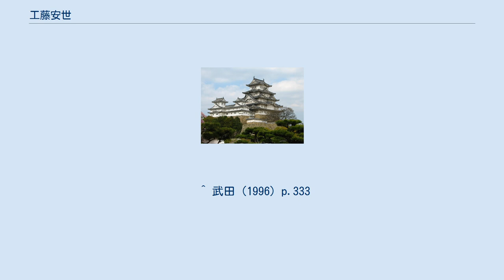工藤安世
工藤 安世（くどう やすよ、元禄8年（1695年）-宝暦5年2月20日（1755年4月1日）は、『赤蝦夷風説考』の筆者工藤平助の養父で仙台藩江戸詰の藩医・絵師。
号は丈庵（じょうあん）。
平助の娘工藤あや子（只野真葛）の著作『むかしばなし』に詳細が記されている。
 工藤丈庵安世は、仙台藩第5代藩主伊達吉村が寛保3年（1743年）に江戸品川袖ヶ先に隠居するにあたり、その侍医として300石で召し抱えられた。
延享3年（1746年）頃、仙台藩医になる際に妻帯が条件であったため、23歳年下の上津浦ゑんと結婚し、同時に紀州藩江戸詰の医師長井大庵の三男であった13歳の平助を養子とした。
 『むかしばなし』によれば、養子平助にはまったく医学を授けなかった。
しかし、実家で学問らしきことをほとんどしていない平助に対し、朝、『大学』を始めから終わりまで通して3度教え、翌日まで復習するようにと命じてみずからは出勤するという教授法で、10日ばかりで四書のすべてを教え、それによって平助は3ヶ月程度で漢籍はすべて読めるようになったという。
 宝暦元年（1751年）、伊達吉村逝去の際、願い出て藩邸外に屋敷を構えることを許され、伝馬町に借地して二間間口の広い玄関をもつ家を建てた。
宝暦5年2月20日に死去。
享年60。
墓所は深川（東京都江東区）の心行寺にある。
 丈庵安世は、すぐれた医師であったばかりでなく、学問、歌道、書道および武芸百般に通じていた。
また、「うき絵」という一種の遠近法の手法を駆使する絵師でもあった。
仙台藩では安世に対し和歌の添削なども命じている。
孫にあたる工藤あや子（只野真葛）は、『むかしばなし』のなかで「工藤丈庵と申ぢゞ様は、誠に諸芸に達せられし人なりし。いつの間に稽古有しや、ふしぎのことなり」と記している。
同書にはまた「ぢゞ様はそうぞくむき巧者にてありし」の記述があり、蓄財も巧みであったといわれる。
また、京都にいた蝦夷開拓論者の並河天民から北方に関する情報を得ており、蝦夷地開発は安世にとって長年の重大な関心事であった。
 養子となった工藤平助には医業や自分の仕事向きのことは伝えなかった。
『むかしばなし』には、あるとき、平助が茶屋で休んでいたとき「工藤丈庵様のお子様か」と声をかけられた逸話が収載されている。
声をかけられた平助が「左様だが」と答えると、「丈庵様は格別の御名医でありました。自分が若い頃、松坂屋の手代が病を得て様々に治療したがいっこうによくならず、自分がたのまれて丈庵様のところへいき様子を申し上げると、『患者はかねてよりアサツキを好んで多食していないか。それなら行ってみるに及ばない。薬をひかえて生姜のしぼり汁を一日に茶碗いっぱい、三度斗に用いよ。平癒するであろう』とおっしゃられて、その通りにしたところ完全に治りました。そのとき、わたしは工藤様の御紋所を見覚えていたのです」と言われたという。
 ^ 関（2008）p.9-10 ^ 『むかしばなし』に「御家中に外宅といふはぢゞ様がはじめなり」の記述がある。
 ^ 武田（1996）p.333